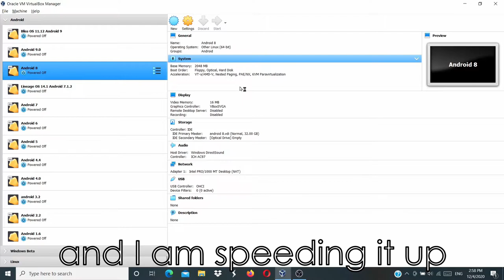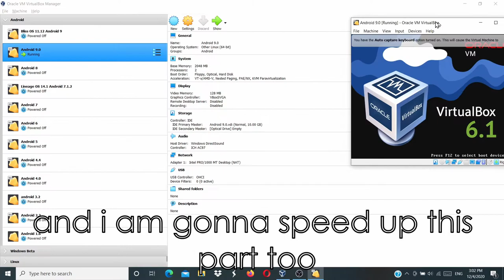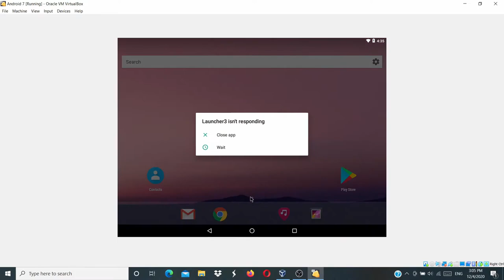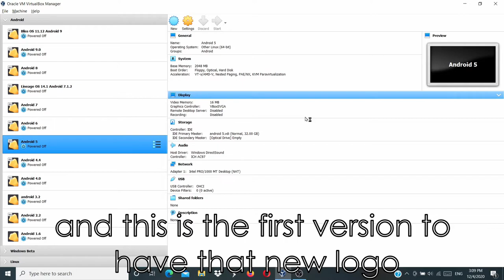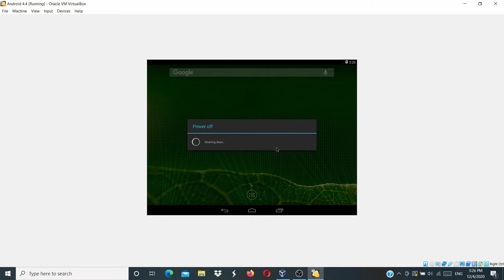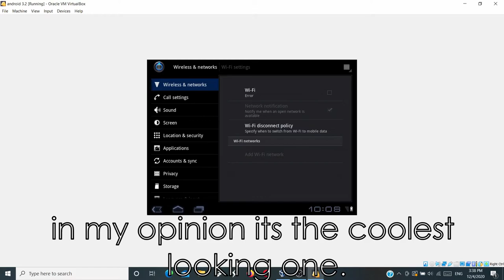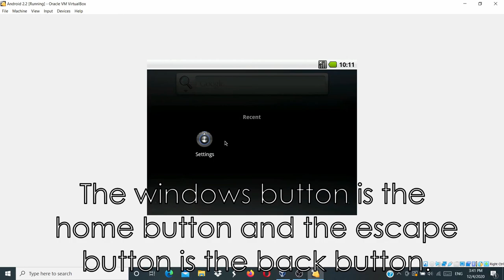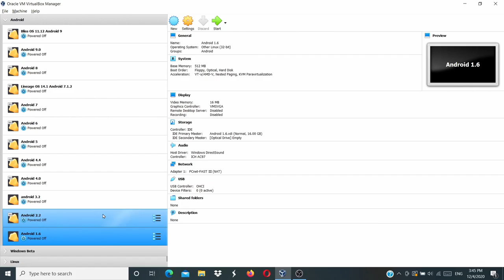Taking a look at android x86 / History of android